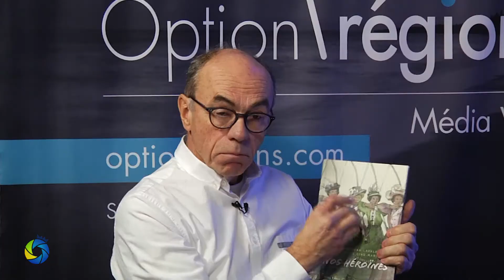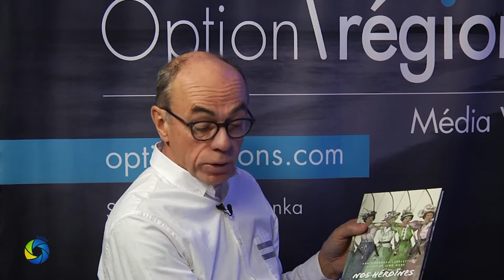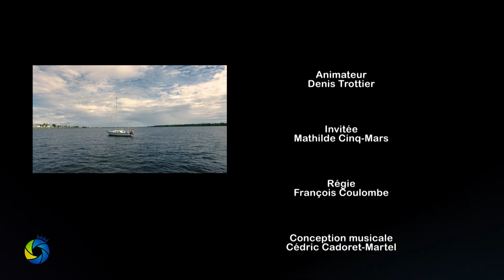Option Régions #06 | Semaine du 4 mars 2019 Entrevue Mathilde Cinq-Mars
| Option Régions #06 | Semaine du 4 mars 2019
Sujet discuté cette semaine :
Entrevue Mathilde Cinq-Mars (Spécial semaine des femmes)

Émission d’affaires publiques, d’informations et de mobilisation visant à favoriser l'autonomie de chacune des régions du Québec, animée par Denis Trottier, Option Régions. Chaque semaine des personnalités de tous les horizons et de toutes les allégeances politiques discutent  de différentes thématiques. Leur objectif : trouver les meilleures solutions pour le Québec.